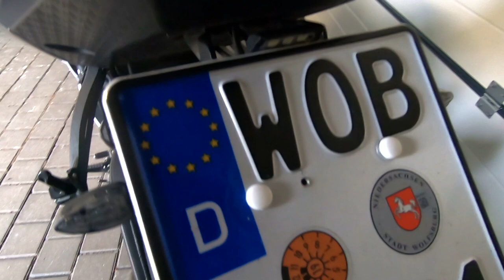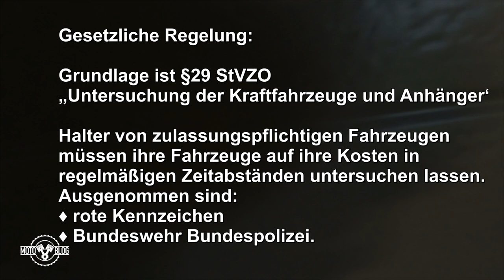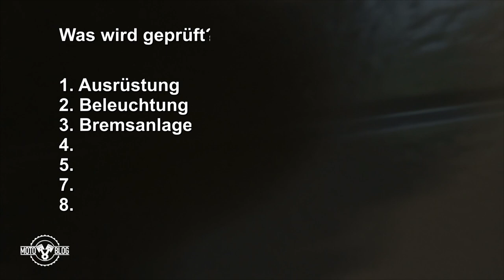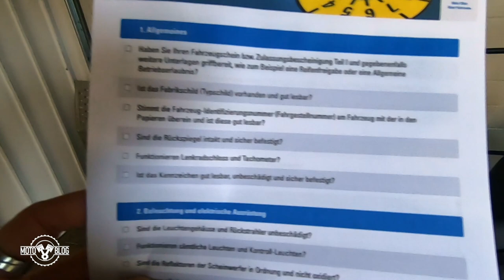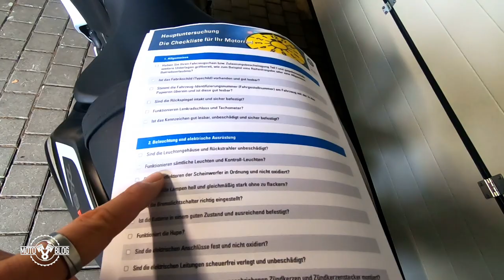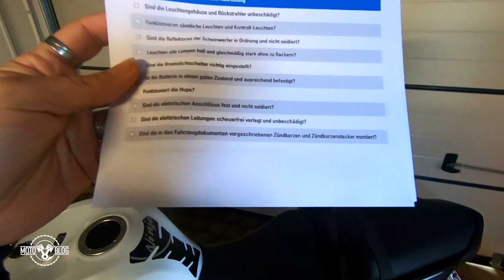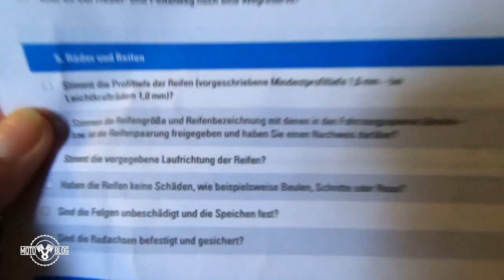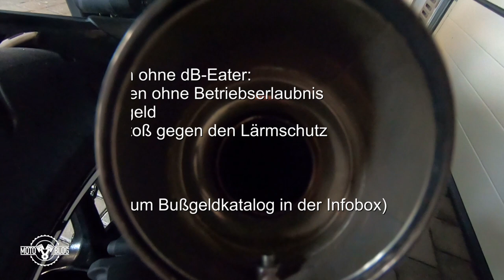TÜV | Viel Theorie, etwas interessantes und eine Checkliste für dein Bike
↓ Aufklappen für mehr Infos ↓

Heute schauen wir uns mal an, was es mit dem TÜV auf sich hat.
Was wird geprüft? Wann muss ich die Maschine prüfen lassen und wer bezahlt das? Viel Theorie, etwas interessantes und eine Checkliste, mit der du dein Bike fit für die Hauptuntersuchung machst um dann triumphierend vom Hof zu reiten.

▬▬▬ Empfohlenen ▬▬▬▬▬▬▬▬▬▬▬▬▬

▬▬▬ Bikes ▬▬▬▬▬▬▬▬▬▬▬▬▬▬▬▬▬▬▬

▶ 1980 BMW R45

▶ 2013 Kawasaki ZX-6R 636

▶ 2018 Harley Davidson Sportster Forty Eight

▬▬▬ Sozial Media ▬▬▬▬▬▬▬▬▬▬▬▬▬

▶ Hashtag

▬▬▬ Equipment ▬▬▬▬▬▬▬▬▬▬▬▬▬▬

(Auswahl)

✘ Gopro (Hero 7 Black)

✘ Gopro (Hero 2018)

✘ 360° Cam (bis 08/2019)

✘ 360° Cam (seit 09/2019)

Kontaktiere mich über den Reiter in der Auswahlzeile.